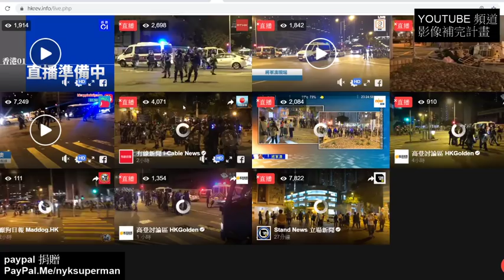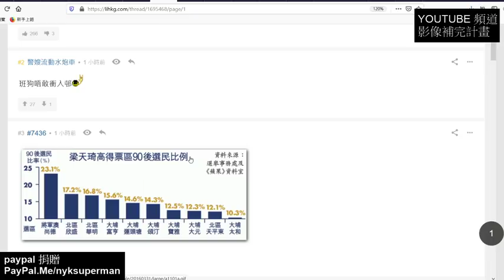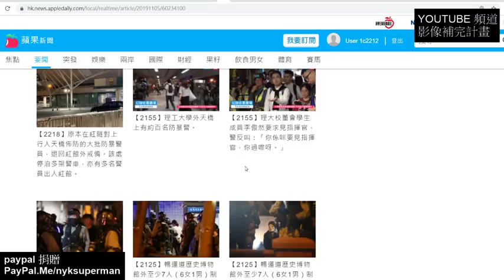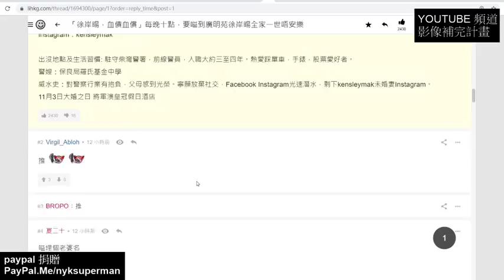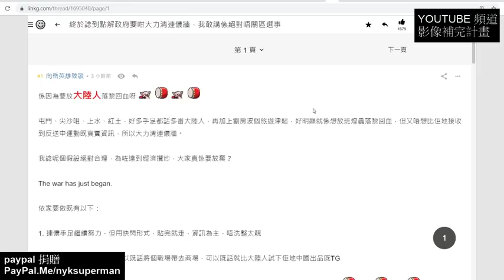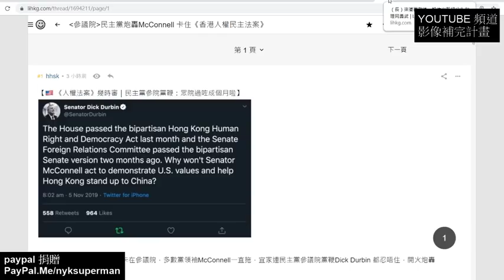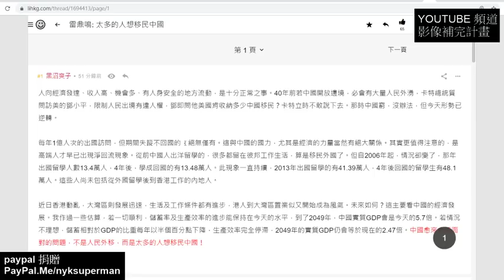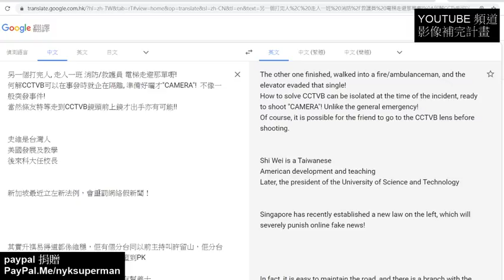11.6 廣明苑街坊成功擊退green object!! V煞集會大成功!! 續查將軍澳周同學案!!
11.6 廣明苑街坊成功擊退green object!!
V煞集會大成功!!
續查將軍澳周同學案!!

(3分鐘左右有廣告，多謝支持)
10.10 尖沙咀戒嚴!! 通街都是green object!! 海港城變海吉城!! 攬炒戰術略有小成!!

影補溝女計劃:

歡迎參加